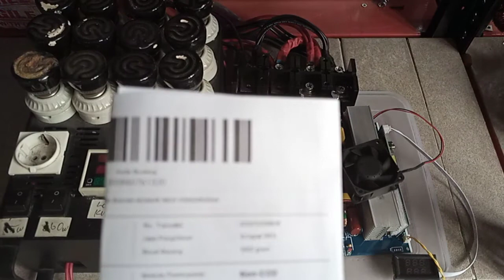202970299636 test 12v input DC kit inverter PSW max 500w pure sine wave 220V